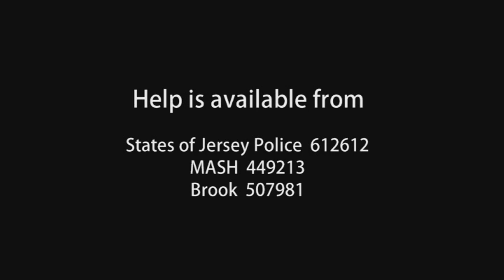Child Sexual Exploitation - Behind the scenes of the States of Jersey Police Commercials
States of Jersey Police

"Don't let their story be yours", those are the words of the States of Jersey's newest series of commercials which raise awareness of Child Sexual Exploitation.

The three hard-hitting commercials are part of a longer term campaign to raise awareness of CSE and the impact it is having on our island.

Currently many islanders will be under the impression that CSE does not happen here, however recent cases have shown that children are becoming victims -- and many do not even realise it themselves.

The three commercials, focus on the stories of three girls who are increasingly led down a path by an older boy who they believe cares for them, rather than the truth, which is that they are being exploited.

The commercials, filmed by local company Freedom Media, link in to create a longer online video which shows how all of the girl's stories overlap.

Chief Inspector Alison Fossey, who is leading the campaign, said: "Child Sexual Exploitation is a very real issue in Jersey which is why it was so important to make the advert locally, featuring recognisable Jersey locations, with local actors. If we didn't it would be easy for people to dismiss the message as one which doesn't relate to the island.

"This campaign isn't about scaring people but rather raising awareness of CSE, what it is and what to look for. We would rather educate people so it doesn't happen, than try to pick up the pieces once it does.

"We want people to know that there are a lot of agencies who can and will help, not just the police. This crime effects people from every different background and ethnicity, and often just down to a naivety on the part of the girl not realising she is being exploited."

Who can help:

States of Jersey Police: 612612
MASH: 449213
Brook: 507981
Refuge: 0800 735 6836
Victim Support: 440496
NSPCC Jersey: 738143
Childline (National free phone) 08001111